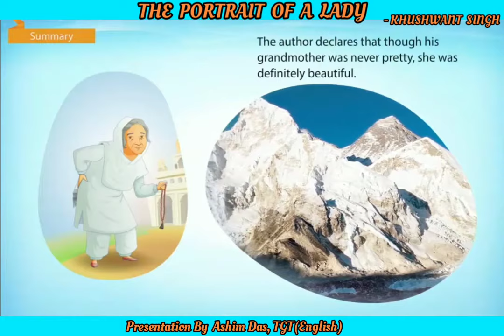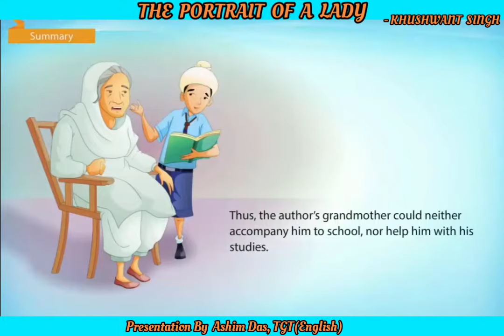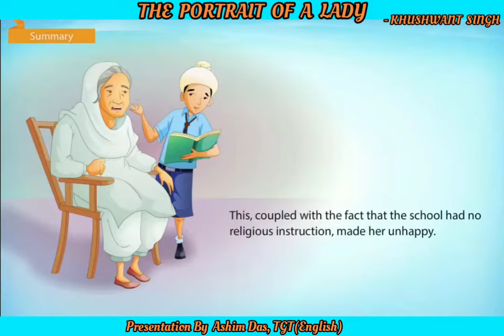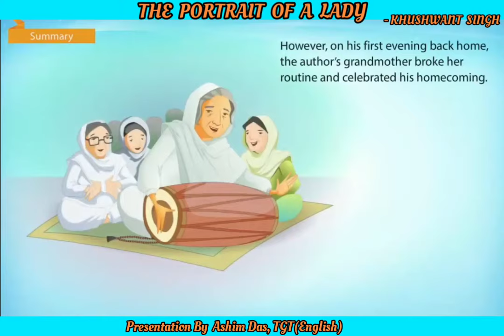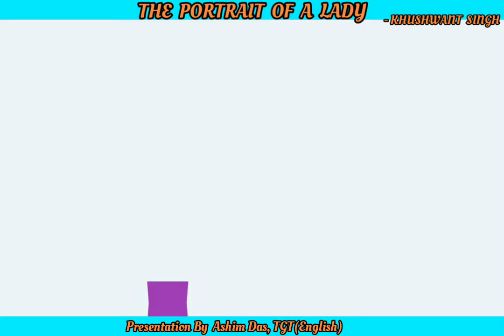The Portrait Of A Lady By Khushwant Singh - (Hornbill - XI)